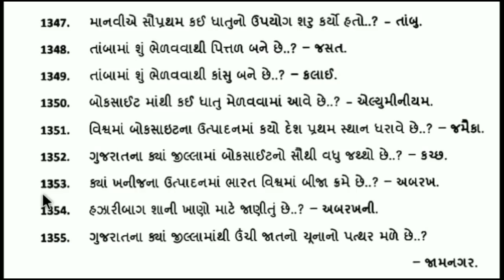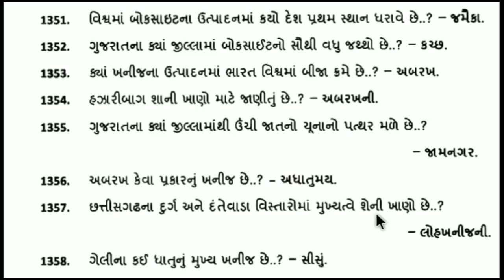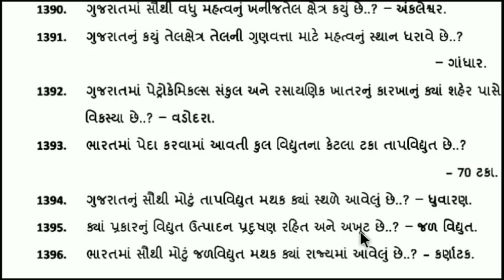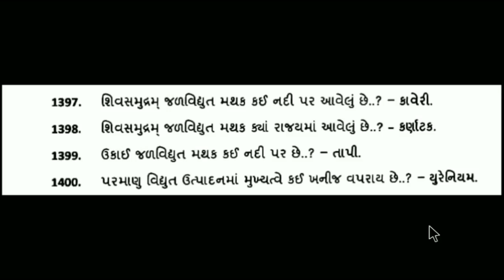Bhugol in gujarati part 14 || education in gujarati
Bhugol in gujarati part 14
1301 to 1400 mcq in gujarati laguage
most imp for all goverment exam

keep watching
keep learning